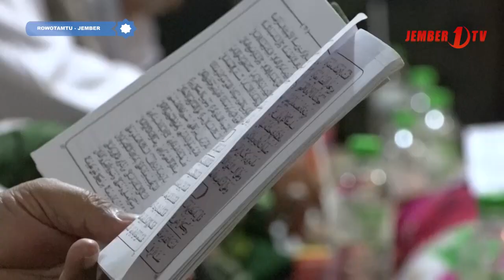Jember Bersholawat bersama Ahbaabul Musthofa - Rowotamtu 4-8